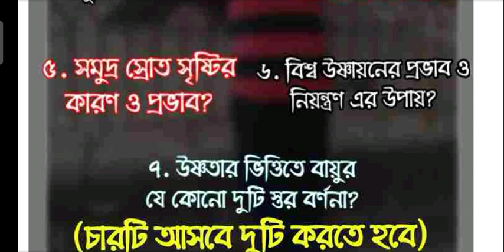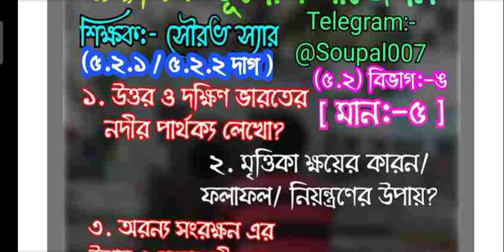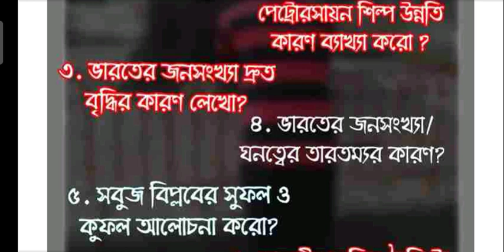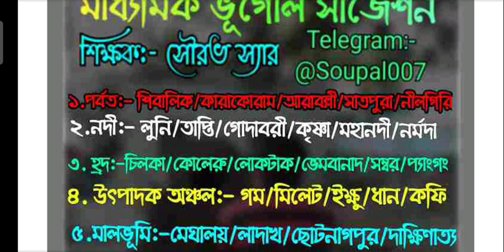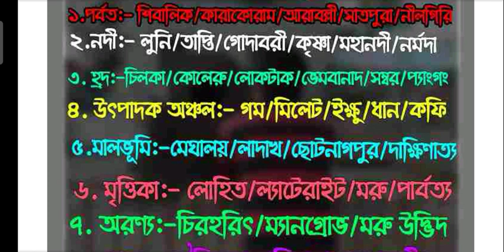GEOGRAPHY BEST SUGGESTION 2023 (PART:3) 👉Marks:-5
একদম দাগ নম্বর ধরে ধরে কমন আসবে।
🔥90 % - 97 % এর বেশি কমন আসবে 🔥
👉না দেখলে পরে আফসোস করবে।
ভূগোলের সেরা সাজেশন 2023, এই ভাবে আগে কেউ সাজেশন  দেয় নী।

❤️ভূগোলের আরো অন্যান্য সুবিধা পাওয়ার জন্য , আমার টেলিগ্রাম গ্রুপ এ 🔥 জয়েন হতে পারে একদম ফ্রি তে:-

👉TelegramChannel:- @Soupal007